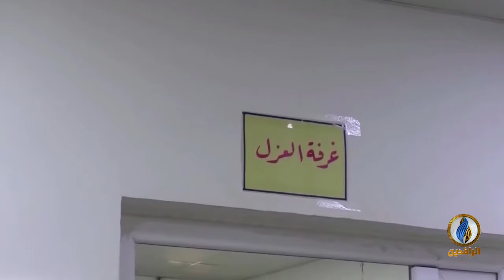تقرير إخباري.. مخاوف من موجة تفشي جديدة بعد الإعلان عن ظهور السلالة الجديدة من كورونا في